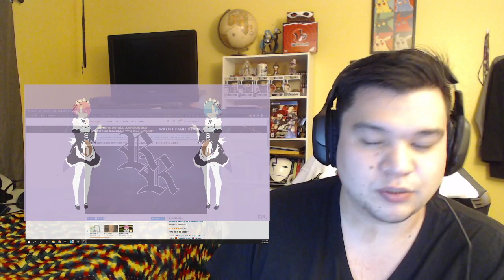Re:Zero kara Hajimeru Isekai Seikatsu Season 2 Episode 6 Reaction!